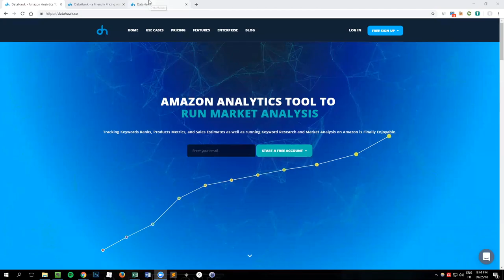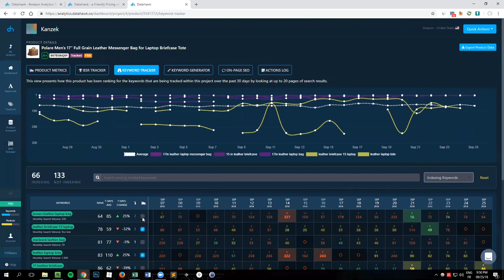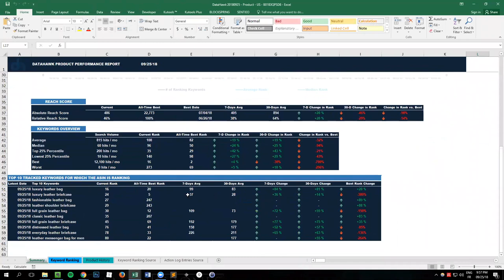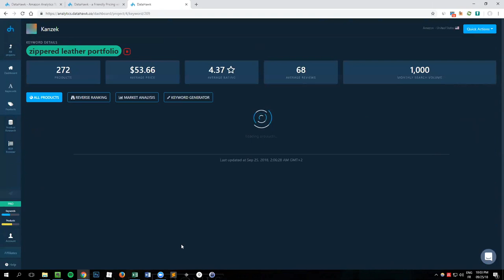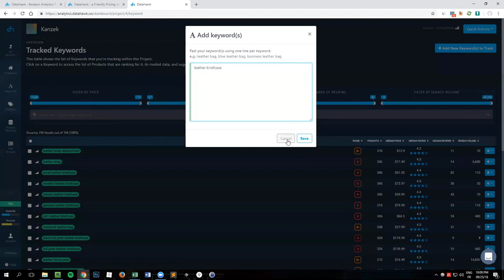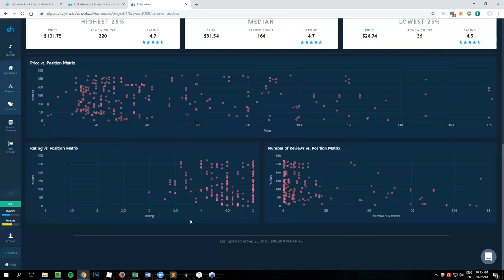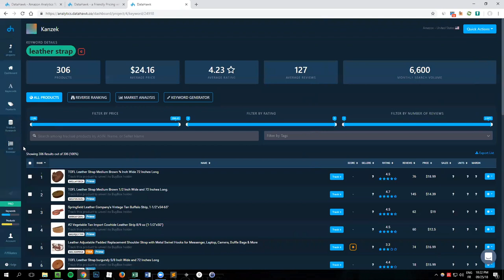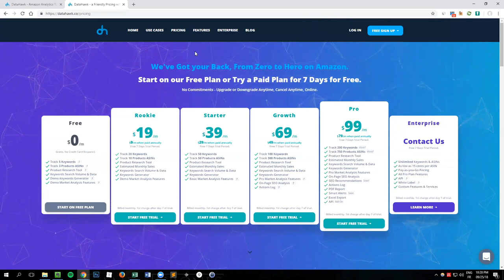Demo Mondays #38 – DataHawk - Amazon analytics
DataHawk is an Amazon Analytics Tool that helps professional sellers and vendors (1) track keywords and products rankings and performance, (2) run product research, (3) analyze market and competition data, and (4) run SEO listings optimization.

DtaHawk is presented by the co-founder Othmane.

Here is the list of features and topics covered in this video:

00:29 What is DataHawk and what problems does it solve for Amazon sellers?
01:27 What kind of users do you target?
02:31 Can private label sellers as well as online arbitrage use DataHawk?
02:54 Marketplaces that are covered at the moment
03:30 Dashboard overview
04:20 What is the function of Product Tracker tool?
06:57 BSR tracker overview
07:55 How to use keyword tracker tool?
10:11 What is Keyword Generator?
11:11 How can Onpage Seo tool analyze the product description?
13:05 Actions Log overview
20:22 Median rating & median number of reviews overview
25:55 Explanation of scoring and number of levels present
27:45 How to add a keyword
34:16 What does Average and Median mean?
37:35 Graphs overview and how to understand it
39:54 Types of Export
41:15 How can Product Research tool help new sellers?
46:32 Pricing overview
47:41 Are there any plans to integrate seller central?
48:36 What are the new features that DataHawk planning to release to users?
49:55 How can we contact support of DataHawk?
51:22 Offer: coupon code DEMOMONDAYS to get 25% off up to 4 months of subscription

DEMO MONDAYS is a video series hosted on Mondays by Augustas Kligys, where the creators and owners of Amazon seller softwares are invited to demonstrate their tools to the audience. Watching these presentations will help you choose, which software you can use for your Amazon business.